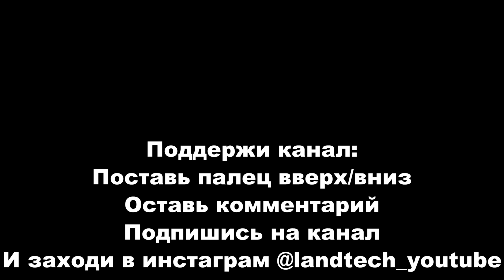Комбинированный агрегат HORSCH Tiger MT новая замена плугу? Работа с трактором John Deere 8430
Тема данного видео – комбинированный почвообрабатывающий агрегат от знаменитой немецкой компании HORSCH (ХОРШ).
Здесь представлен HORSCH Tiger 4MT шириной захвата 4 метра. Данный агрегат представляет из себя комбинацию тяжелой дисковой бороны и глубокорыхлителя. Его основное предназначение – обработка почвы после кукурузы на зерно, но тем не менее, он способен также эффективно работать по рапсу, подсолнечнику и даже с полегшим зерновыми и высокостебельным сидератам. Масса данного агрегата составляет 5,5 тонн. А необходимая мощность трактора составляет от 300 до 370 л.с.
В данном случае агрегат эксплуатируется с трактором John Deere 8430 (Джон Дир).
Двухрядная дисковая борона может работать на глубину до 20 см, а глубокорыхлитель, который идет следом, способен заглубляться до 35 см!
Одним из существенных преимуществ данного агрегата является то, что лапы глубокорыхлителя срывают дисковую и плужную подошвы и при этом грунт не прорезается, а разрывается, что является более эффективным методом для аэрации почвы.

Не забудьте так же заглянуть на мою страничку в инстаграм: @landtech_youtube